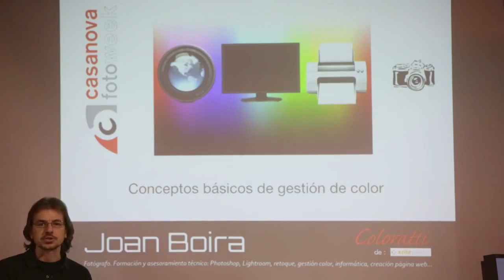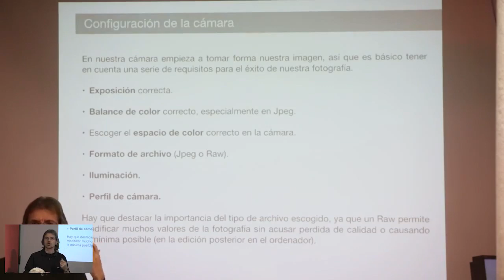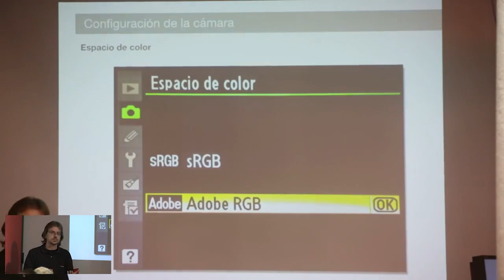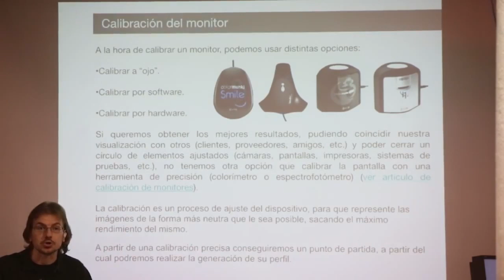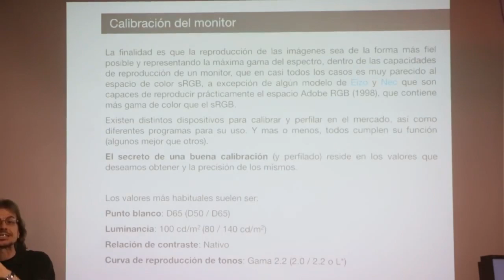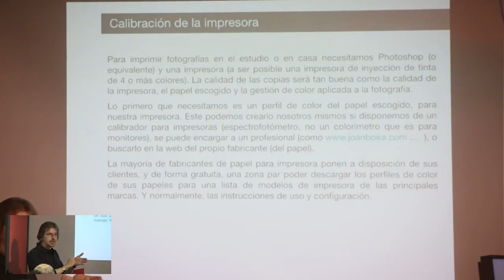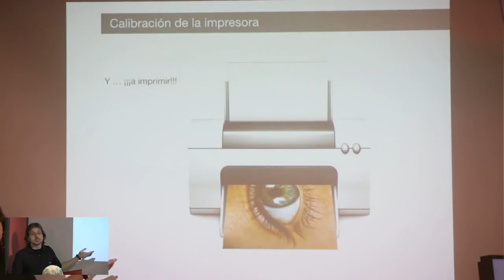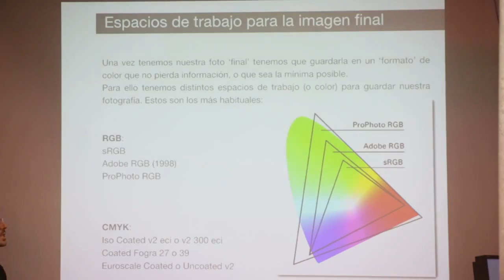Curso 'Conceptos básicos de gestión de color'.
Aprende a configurar la cámara, calibrar el monitor y conoce los ajustes básicos a tener en cuenta para los programas de edición.

Curso impartido por el Coloratti Joan Boira, de X-Rite en Casanova Fotoweek.